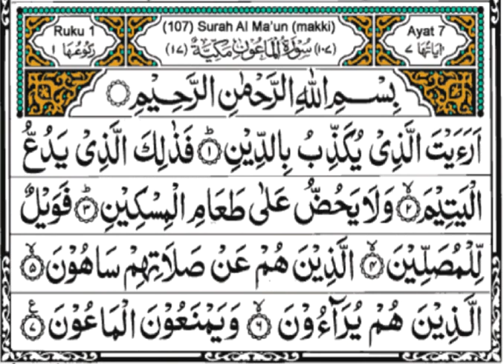Surat-ul-Ma'un (The Small Kindness) || Abdur Rahman Al Ossi || Arabic text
Surah Maun ( The small kindness )
No. of verses: 7
No. of ruku: 1
Makki surah

Translation:

Introduction: 0:00

In the name of Allah: 0:07

 1. What thinkest thou of him who denieth the future judgment as falsehood? : 0:11

 2. It is he who pusheth away the orphan: 0:16

 3. and stirreth not up others to feed the poor: 0:21

 4. Woe be unto those who pray: 0:27

 5. and who are negligent at their prayer: 0:31

 6. who play the hypocrites: 0:37

 7.  and deny necessaries to the needy: 0:42 .

Transiliteration:

       *BETTER LEARN WITH TAJWEED THAN TRANSILERATION*

 Bismillahir Rahman Niraheem

1. Ara 'aytal lazee yukazzibu biddeen

2. Fazaalikal lazee yadu'ul-yateem

3. Wa la yahuddu 'alaa ta'aamil miskeen

4. Fa wailul-lil musalleen

5. Allazeena hum 'an salaatihim saahoon

6. Allazeena hum yuraaa'oon

7. Wa yamna'oonal maa'oon